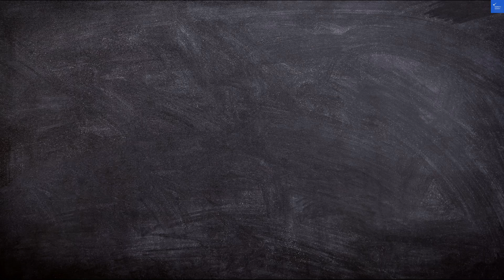Hotel Adria, Neum, Croatia